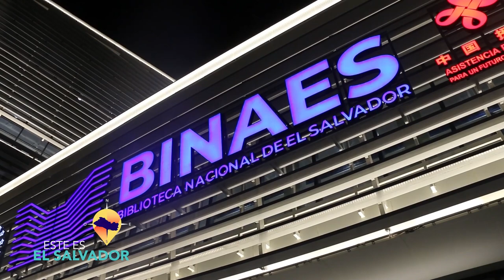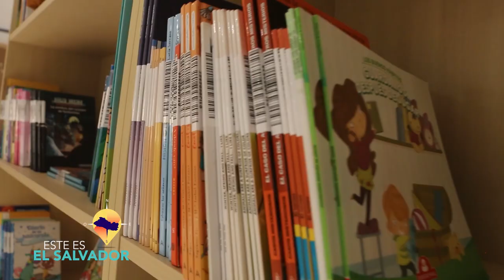ESTE ES EL SALVADOR CITY TOUR SS BINAES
TOUR POR EL CENTRO HISTORICO VISITANDO BIBLIOTECA NACIONAL, PALACIO NACIONAL Y TEATRO NNACIONAL